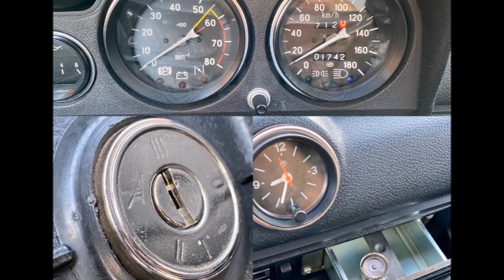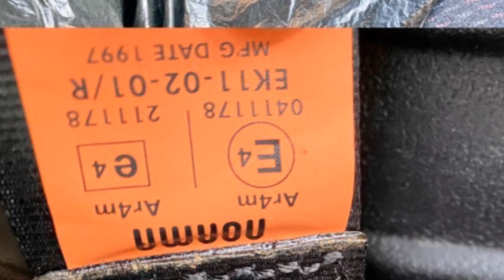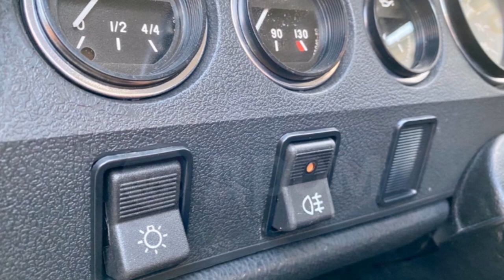Все владельцы жигулей хотят купить такой ВАЗ!Абсолютно новый автомобиль, ВАЗ 2106